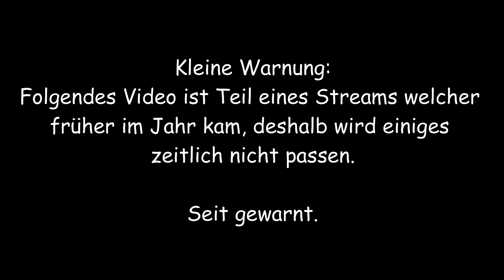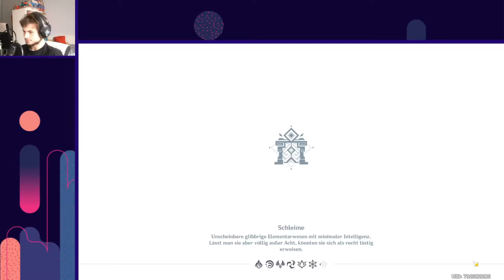Das Geo Gnosis | Genshin Impact #45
Das Geo Gnosis | Genshin Impact #45 (German/Deutsch)

Equipment

Monitor: BenQ ZOWIE XL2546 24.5 Zoll 240Hz Gaming Monitor
Headphones:  Cybertek KORP COBALT 7.1 RGB
Mikrofon: BM800
Maus: Sharkoon Shark Force
Tastatur: Magic Wings Tastatur
Recording Software: OBS Studios
Editing Software: Wondershare Filmora X